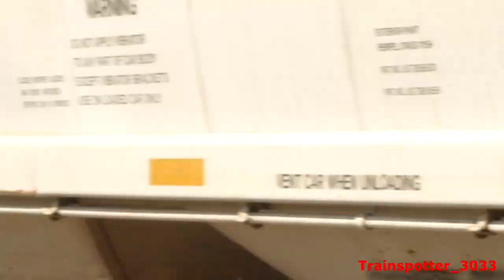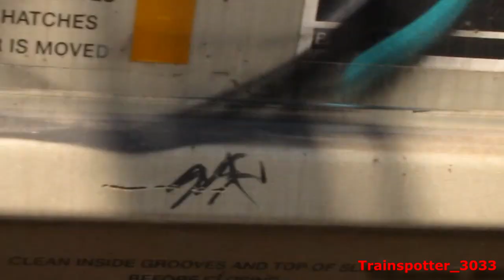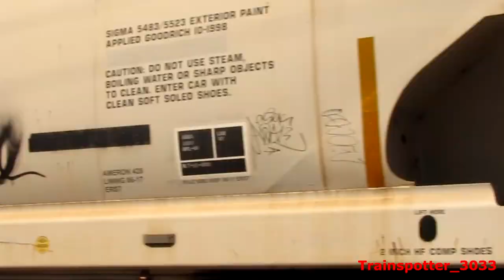FXE 4600 resucitando con Nuevo Esquema y BNSF ayudando al meneo del Local en La Barca, JAL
Mientras veíamos cómo las BNSF ayudaban a pasar flete al local para terminar rápido los movimientos (y porque de otro modo no podrían haberlo logrado), vemos más más tarde un Norte llevando remolcada la FXE 4600, literalmente resucitada, ya que había estado accidentada y posteriormente, enviada a los talleres de San Luis Potosí para su reparación y también recibir su nueva pintura, actualizada al esquema de GMXT.

CUJZLB: BNSF 5978 (GE ES44AC), BNSF 7283 (GE ES44DC); DPU: CN 2546 (GE C44-9W), CN 2254 (GE ES44DC)
LIRGD (?): FXE 4665, FXE 4600 (GE ES44AC's)